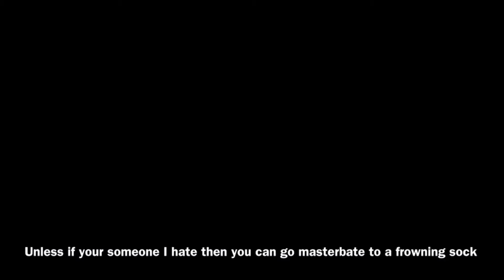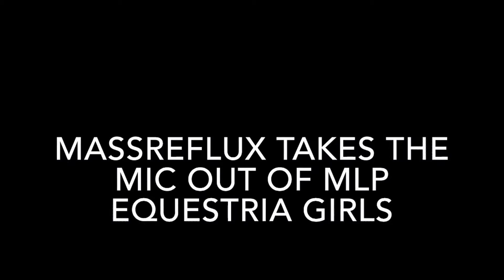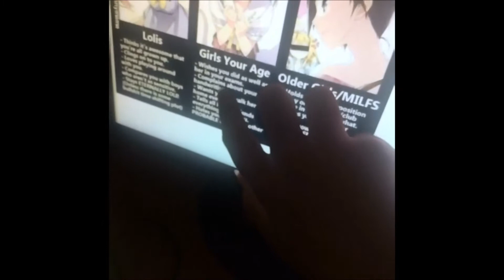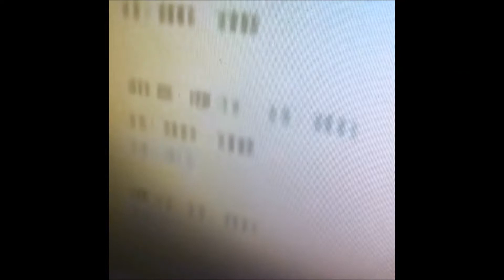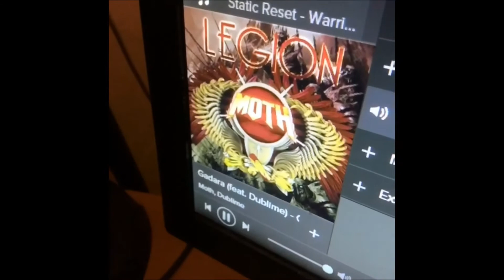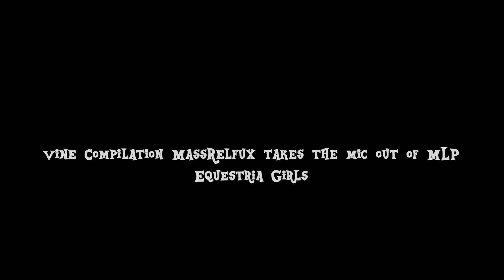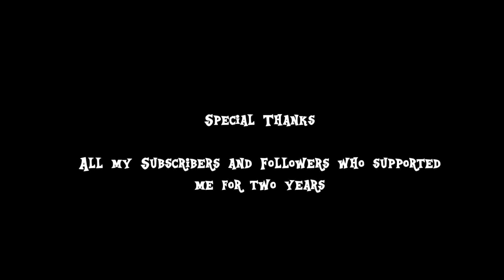Vine Compilation MassReflux takes the mic out of MLP Equestria Girls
OH MY GOD TWILIGHT IS A HUMAN AHHHHHHHHH!